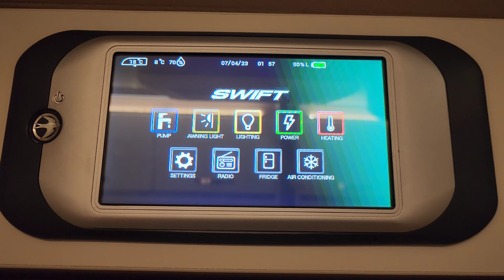카라반 청수탱크 달다가 두번씩이나 물벼락 청수탱크 옵션 설치하는 방법 DIY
카라반에 청수탱크작업해보았습니다 전문가가 아니다보니   비상상황도 생기고했지만 결국은 완료했습니다 각자 전문가가 많으니 금방끝난듯합니다